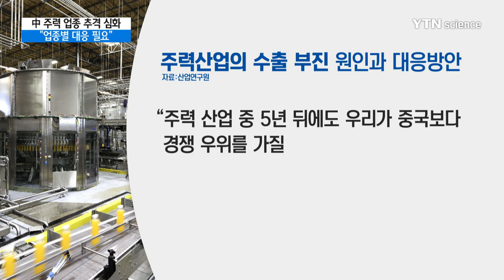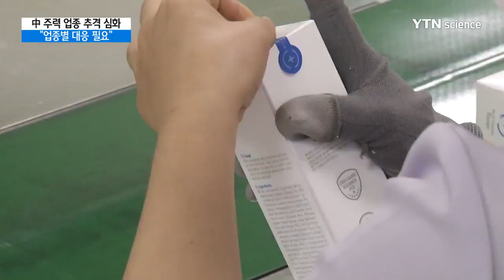"中, 주력 업종 한국 90% 이상 추격…업종별 대응 필요" / YTN 사이언스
[앵커]
최근 계속되는 우리나라의 수출 부진은 글로벌 경기 침체가 주요 원인이지만 후발국과의 경쟁, 특히 주력 산업에서 부딪히는 중국과의 경쟁 심화 때문이기도 합니다.

산업연구원이 한국과 중국의 업종별 경쟁력과 대응 방향을 분석해 내놓았습니다.

보도에 김상익 기자입니다.

[기자]
올 상반기 우리나라의 총 수출은 10.8% 감소했지만 주력 산업은 11.8%로 줄어 감속 폭이 더 컸습니다.

산업연구원은 주력 산업의 수출 부진이 더 큰 이유는 세계시장 침체에 후발국과의 경쟁, 특히 갈수록 심각해지는 중국과의 경쟁 상황이 작용한 탓이라고 분석했습니다.

연구원 보고서는 12개 주력 업종 가운데 자동차와 조선·기계 등을 제외한 나머지 업종에서 중국의 기술력은 이미 우리의 90% 수준을 넘어섰다고 밝혔습니다.

특히 철강과 석유화학·섬유 등 소재산업은 중국의 품질과 기술이 모두 한국의 95% 수준까지 근접했고, 반도체 분야의 경우 메모리 부문을 제외한 시스템 반도체 부문은 중국 기술 수준이 이미 한국을 10%가량 뛰어넘은 것으로 분석했습니다.

디스플레이나 정유 업종도 아직 한국이 앞서 있지만 중국이 최근 투자를 강화하고 있어 경쟁은 더욱 심화할 것으로 예상했습니다.

보고서는 "주력 산업 중 5년 뒤에도 우리가 중국보다 경쟁 우위를 가질 수 있는 품목은 일부 고급 제품이나 핵심소재 등에 불과할 것"으로 전망했습니다.

그러면서 주력 업종의 상황과 위기 원인을 정확히 파악해 주조조정 전략을 세워야 한다고 강조했습니다.

조선업의 경우 글로벌 시장 변화와 특정 기업의 부실로 찾아온 위기인 만큼 시장 회복기를 가정해 구조조정을 진행해야 한다고 조언했습니다.

반면 철강과 석유화학 분야는 시장 자체가 위축된 데다 중국 등의 기술 수준이나 생산 능력이 빠르게 커지고 있어 생산 능력을 조정하고 신사업으로 전환하는 구조조정이 필요하다고 봤습니다.

자동차 업종은 경직된 노사관계나 국내 생산 입지 악화 등으로 해외 생산이 느는 것이 수출 부진의 요인이라며 보고서는 제도 개선에 초점을 맞췄습니다.

보고서는 끝으로 주력 산업 수출의 감소 국면에서 최근 전체 수출 비중의 5%대까지 성장한 플라스틱 제품과 2차전지, 화장품 등 6대 후발 산업의 성장세에도 주목할 필요가 있다고 덧붙였습니다.

YTN 김상익입니다.